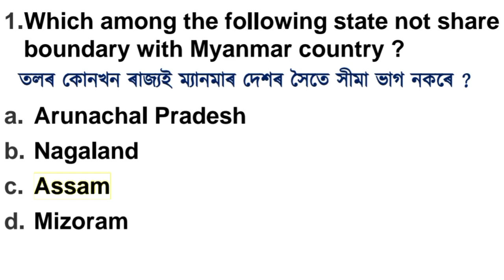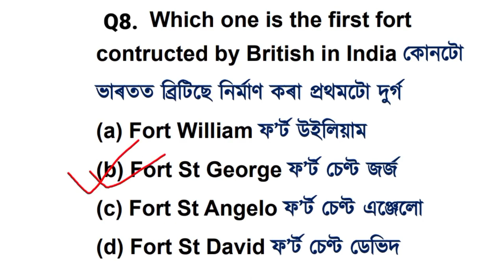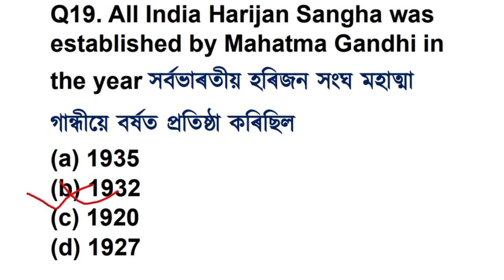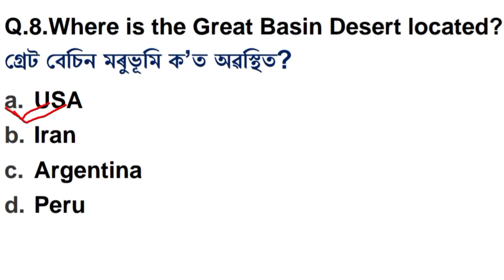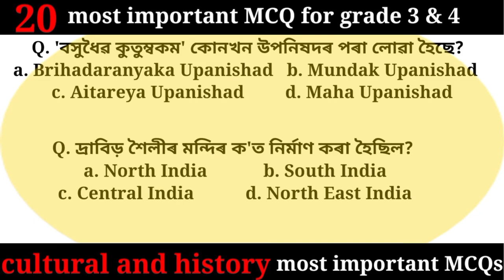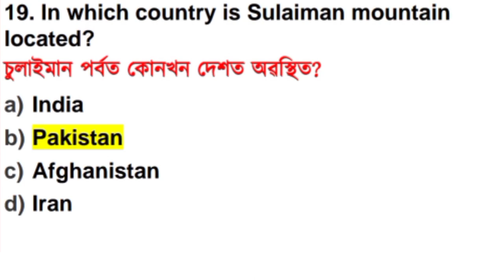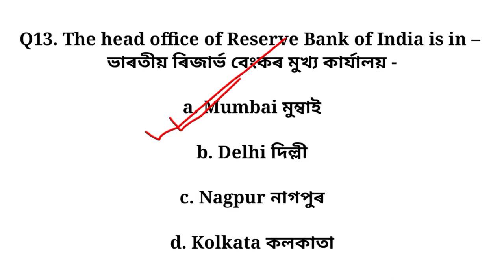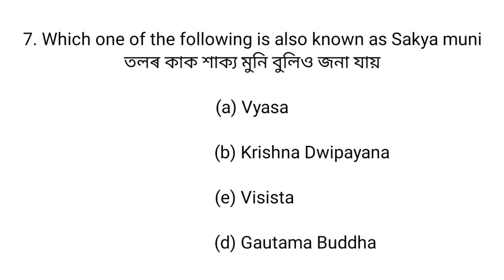all previous class | Assamese gk | assam history | Indian history | polity